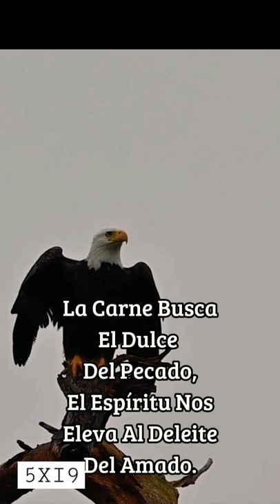Santo Es El Señor!!